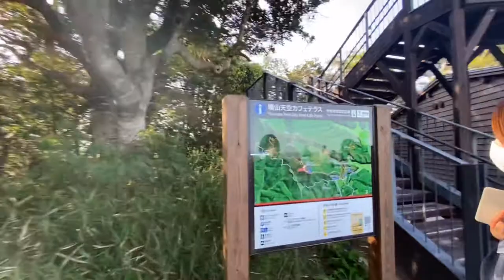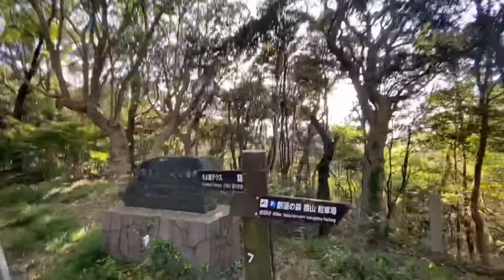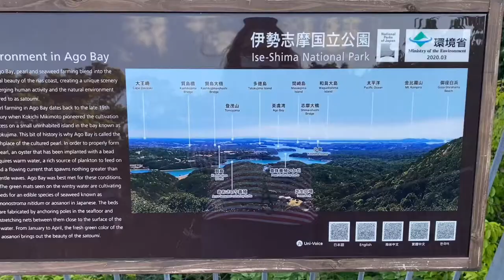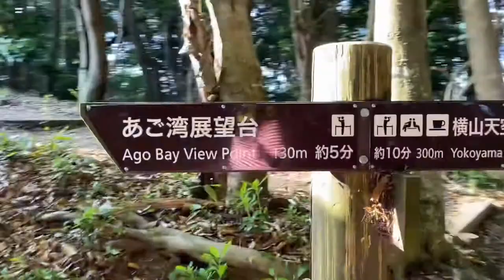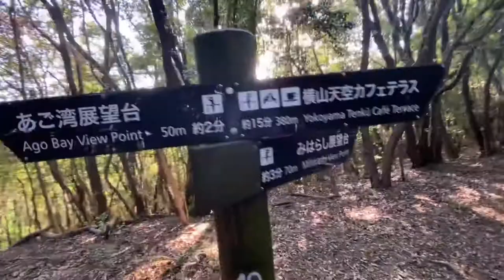Yokoyama Observatory || Travel Vlog #3